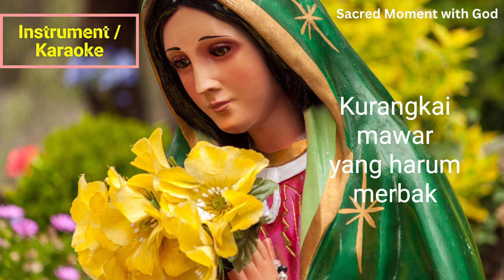Kurangkai Mawar yang Harum | Puji Syukur No 629